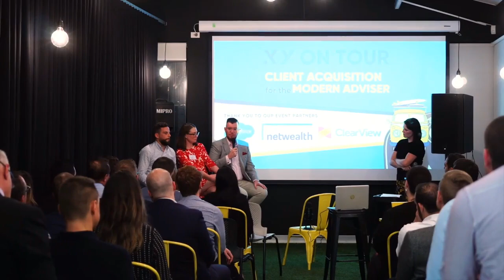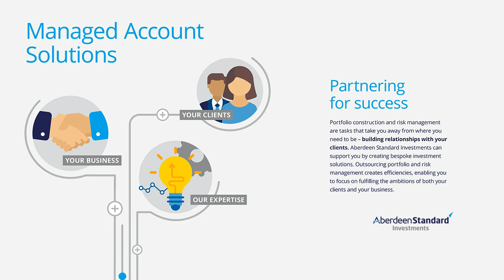Scale Up Series #4 - Judith Beck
Judith is the Keynote Speaker at Judith Beck Consulting and author of "No Sex at Work". She and Fraser discuss scaling up through staff, and how to behave like the top 10%.

This podcast has been prepared with care, is based on sources believed to be reliable and all opinions expressed are honestly held as at the applicable date. However, it is of general information only and we accept no liability for any errors or omissions. It has been prepared without taking into account the particular objectives, financial situation or needs of any investor. Investing involves risks including the risk of losing capital. It is important that before acting investors should consider their own circumstances, objectives and financial situation, the information’s appropriateness to them and consult financial and tax advisers. Investors should consider the PDS available at aberdeenstandard.com before making an investment decision. Products issued by Aberdeen Standard Investments Australia Limited ABN 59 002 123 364. AFSL number 240263.